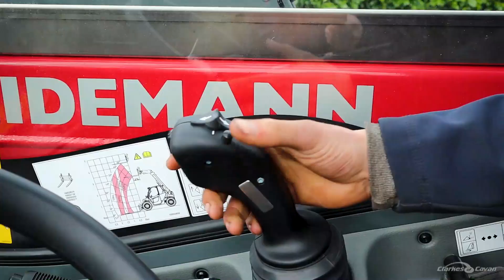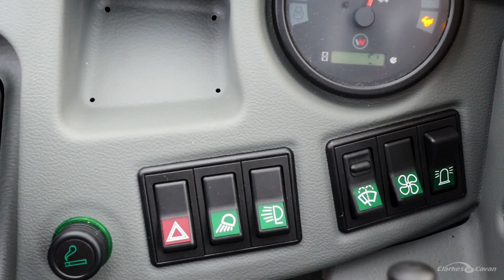Clarkes of Cavan - Weidemann T4512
Weidemann T4512 telehandler available now at Clarkes of Cavan.

With a Yanmar 45 hp engine, Hydrostatic all-wheel drive and Hydraulic all-wheel steering just to name a few features. Perfect for any farm, flower sanctuary, council or in any line of business.

⚙ More Spec
Hydrostatic all-wheel drive
Hydrostatic drive system acting on all 4 wheels (wear-free)
Hydraulic all-wheel steering angle 2 x 38°
3rd Control circuit front DN10
Hydraulic oil cooler
VLS (Vertical Lift System)
Fully enclosed heated cabin with retaining system ROPS/FOPS
Comfort seat with safety belt and air cushioning
Touch Button Joystick
LED Light
Tyres 31 x 15.5 x 15

Clarkes of Cavan
Moynehall Retail Park
Cavan
H12 Y7H1